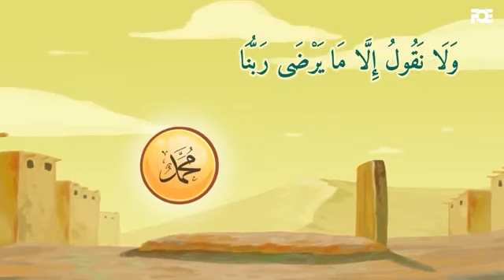আমি আমার ছেলেকে হারিয়েছি - সকল পর্ব একত্রে || বিলাল আসাদ